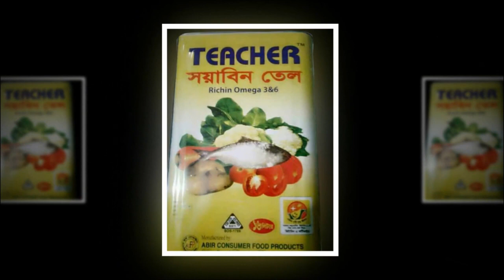নবীনগরে ব্যারিস্টার জাকির আহাম্মদ কলেজে অভিভাবক সমাবেশ অনুষ্ঠিত ।